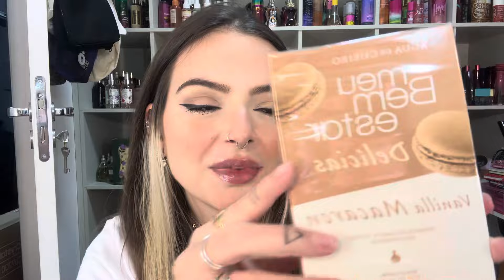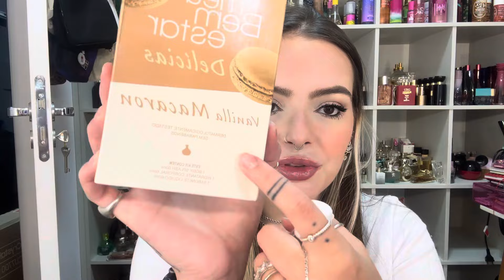EU COMPREI UMA CAIXA RECHEADA DE BACKUPS E NOVIDADES!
* esse vídeo contem produtos recebidos de empresas parceiras*

*COMPRE JAFRA, BRAND COLLECTION, CLOROPHYLA, ÁGUA DE CHEIRO E FASCINATUS COM A ANA: CADASTRO
CLIQUE AQUI NO WHATSAPP P COMPRAR

CUPOM: LIDIAFEVEREIRO